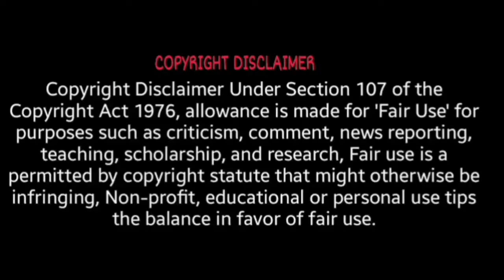DEC MONTH MOVIE RELEASED TROLL | GALATA KALYANAM | 83 | NO WAY HOME | HIT OR FLOP